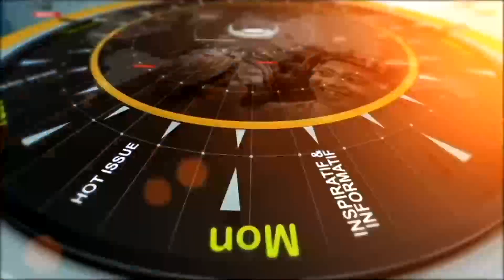Annville Cleona Morning Show (September 20, 2024)